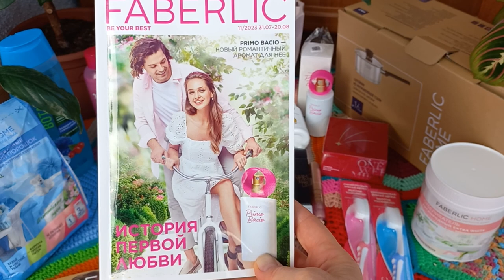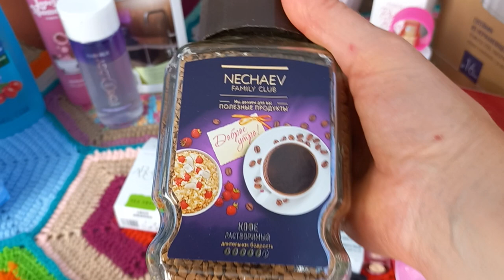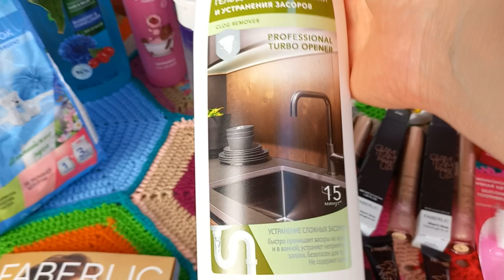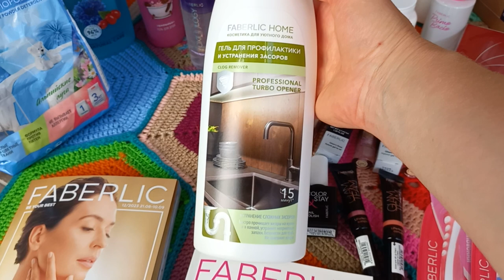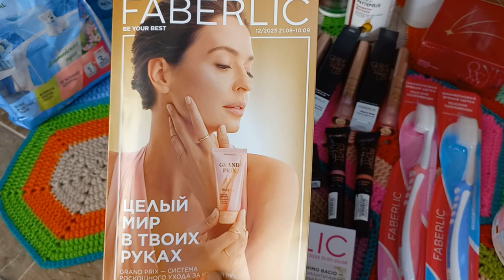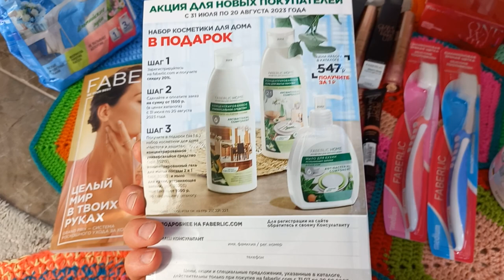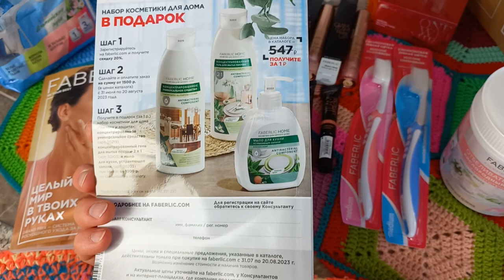Заказ Faberlic каталог 11 распаковочка заказа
Мой канал на ДЗЕН , присоединяйтесь!